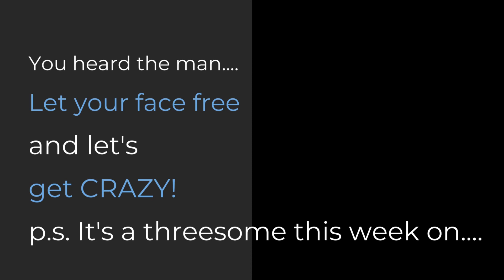Preview: Immediately Yes gets crazy with Freestyle Face Friday harrymack nightwish homefree 💬💬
Preview: Immediately Yes gets crazy with Freestyle Face Friday with 3 reactions harrymack nightwish homefree 💬💬

3 middle aged women talking about everything life has to offer and more.

Check out the Audio Version of the IMMEDIATELY YES Podcast here👇🏻👇🏻